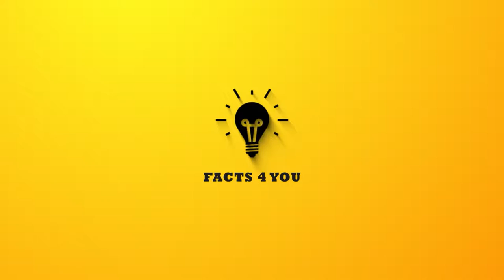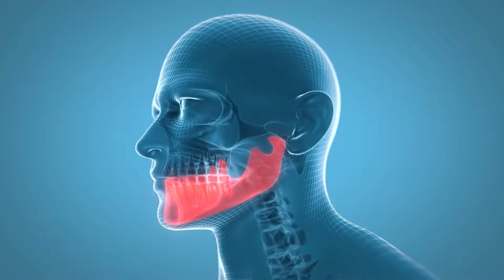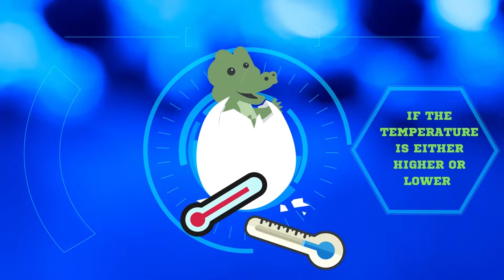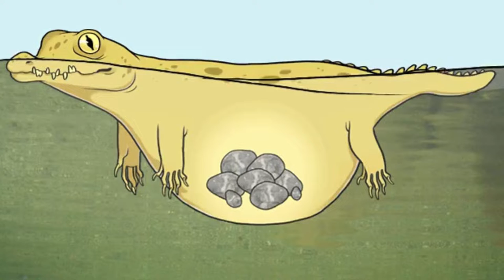Most Gruesome and Gory Facts about Crocodiles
Do you want to learn about the most gruesome and gory facts about crocodiles?
This video is for you! Crocodiles are some of the most deadly creatures on the planet, and in this video we explore some of their most horrifying features. From their sharp teeth to their acidic stomachs, these animals are not to be messed with!
In this channel I'll be uploading videos that will teach you new things, or help you better understand things.